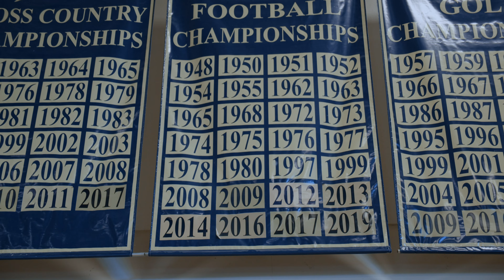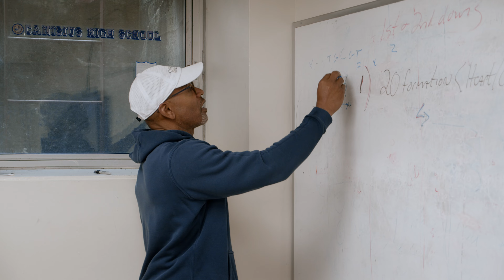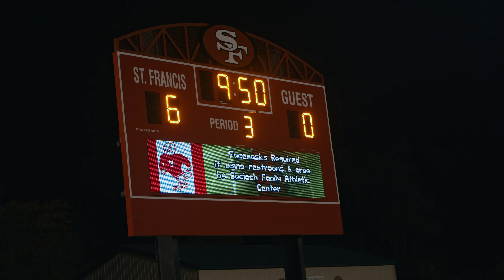Victory Formation S1 E7 - Legend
There is no love lost between two of the area's best teams... St. Francis is led by Coach Smith, a legend who has built his program into a powerhouse, and Jimmy Scott, the No. 2 player in New York. Players are feeling the fatigue and pressure of the season, and after suffering an injury in last week's game, the Crusaders could be without Ham, their best player in the front seven.